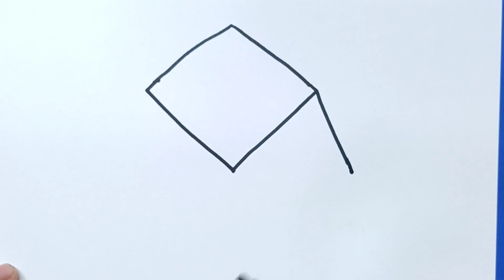how to draw a dog house drawing and coloring for kids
dog house
dog house drawing
drawing moon